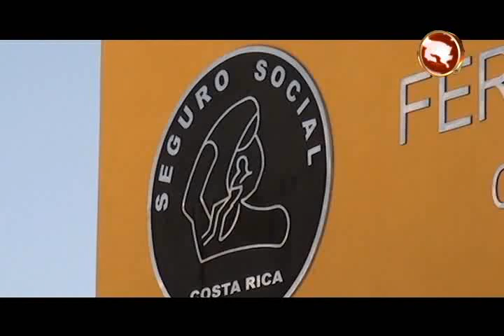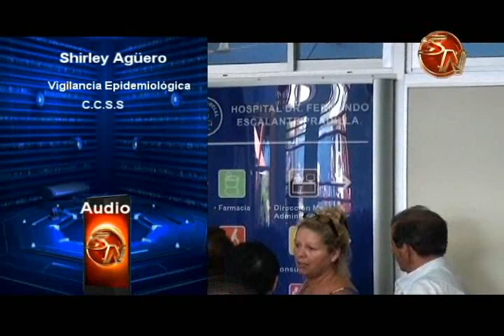En el Hospital Escalante Pradilla piden a la población no alarmarse tras muerte de paciente con AH1N